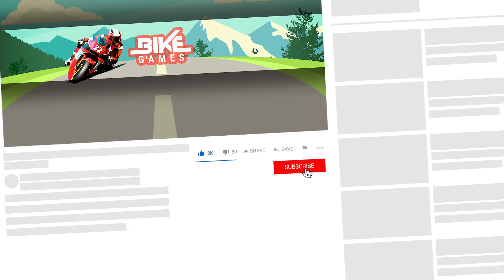Dino World Bike Racing Game - Bike Race Game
BMX Race Jungle Dinosaur Race 2020
by XSpark Studio